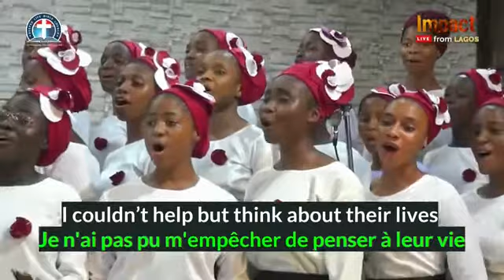My Destiny as Performed by DCLM Choir, Cross River, Calabar, NG. Day 4a, IMPACT 2022